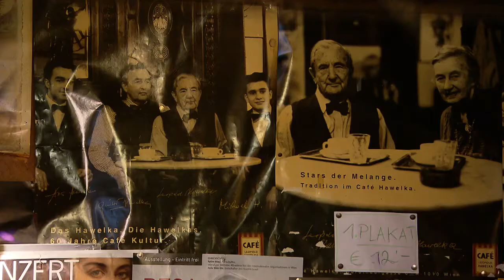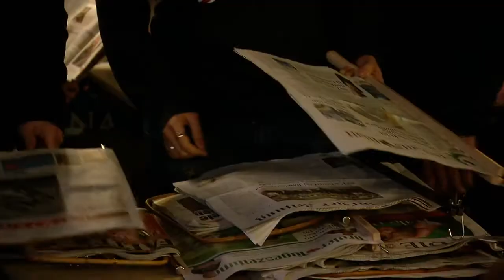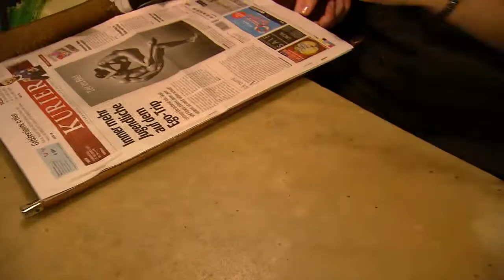Café Hawelka, Wien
Das Wiener Kaffeehaus Hawelka fehlt heute in keinem Reiseführer. Lange galt das verqualmte Lokal in der Wiener Dorotheergasse als Künstlertreff. Der legendäre Cafetier Leopold Hawelka hat das Lokal inzwischen an seine Enkelkinder übergeben. Er bewirtete hier so viele Berühmtheiten, dass er sie kaum aufzählen kann: u.a. Curd Jürgens, Richard Burton, Kirk Douglas.